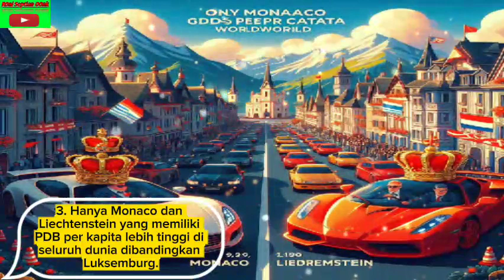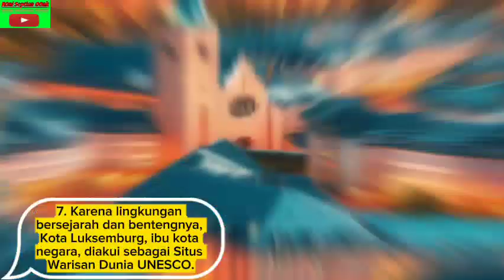10 FAKTA NEGARA 🇱🇺LUKSEMBURG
1. Sebagai satu-satunya Kadipaten Agung yang masih ada, Luksemburg diperintah oleh seorang Adipati Agung dalam hal ini Adipati Agung Henri.
2. Dengan lima kemenangan, Luksemburg berada di peringkat ketiga bersama Prancis, Belanda, dan Inggris dalam Kontes Lagu Eurovision.
3. Hanya Monaco dan Liechtenstein yang memiliki PDB per kapita lebih tinggi di seluruh dunia dibandingkan Luksemburg.
4. Salah satu anggota asli EEC (cikal bakal UE) dan NATO adalah Luksemburg.
5. Orang gay pertama yang memegang jabatan publik dan pemimpin pertama negara Uni Eropa yang menikah dengan anggota kelompok seks mereka sendiri adalah perdana menteri Luksemburg, Xavier Bettel.
6. Bendera Belanda dan bendera Luksemburg sama-sama memiliki garis-garis horizontal berwarna merah, putih, dan biru, meskipun warna biru bendera Luksemburg lebih pucat.
7. Karena lingkungan bersejarah dan bentengnya, Kota Luksemburg, ibu kota negara, diakui sebagai Situs Warisan Dunia UNESCO.
8. Nama Luksemburg berasal dari kata Saxon kuno Lucilinburhuc, yang diterjemahkan menjadi "Benteng Kecil".
9. Benelux adalah kesatuan ekonomi yang terdiri dari tiga negara yaitu Belgia, Belanda, dan Luksemburg.
10. Salah satu dari dua puluh satu kastil terindah di dunia, Schloss Vianden, terletak di Luksemburg.